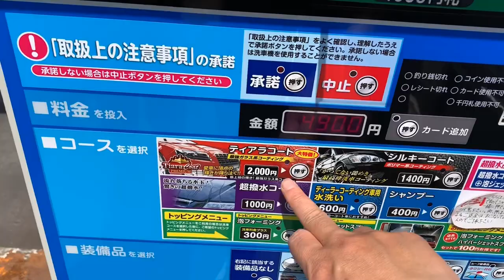洗車機 1500円と2000円の違い あなたはわかりますか？オマケで100円洗車機も すいません車内の会話あります z34 洗車 japanese car wash machine 370z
私にはわかりません違いが。なんとなく高い方が良いような。最新の洗車機凄いですね。キレイになりました。福岡は黄砂が多いからよく汚れます。

PANORA.CHANNELぱのらチャンネルは毎日1本の動画アップロードを目標にしております
これまでに多種多様なジャンルの動画を300本以上制作しておりますので是非ともチャンネル登録してからゆっくりとお楽しみください🎁